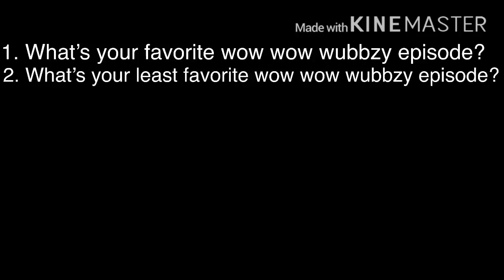Questions for people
1. A tale of tails
2. Wubbzy in the middle